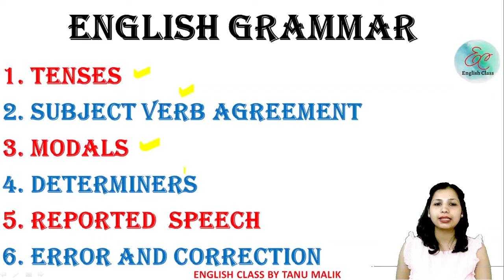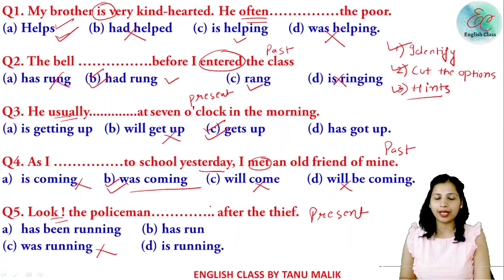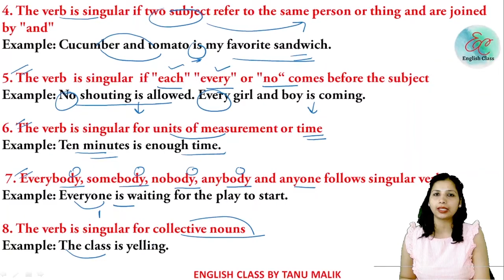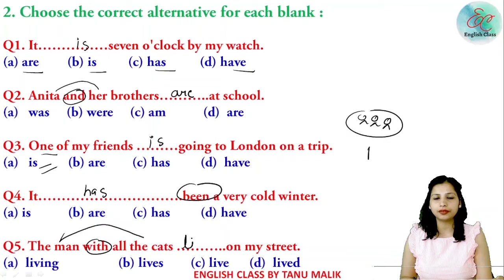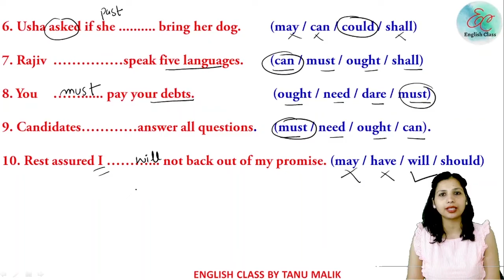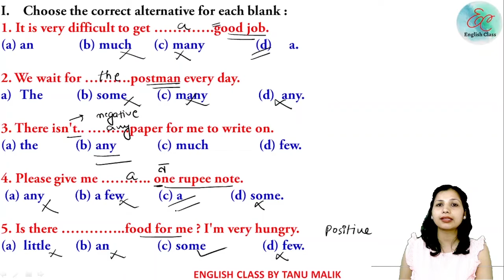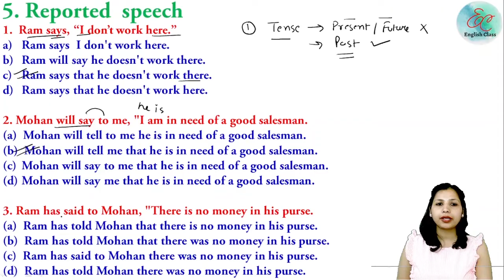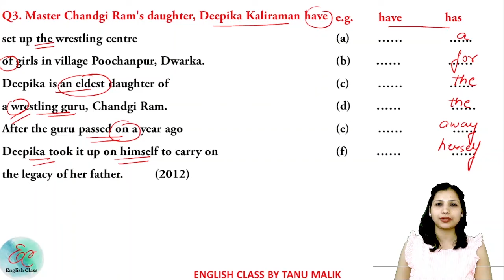Miscellaneous Grammar Revision | Complete Grammar In One Video | Class 10th Grammar | Tanu Malik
0:00    Intro
0:24   Tenses
11:07 Subject Verb Agreement
25:08 Modals
31:18 Determiners
39:28 Reported Speech
47:40 Error Detection

Miscellaneous Grammar Revision | Complete Grammar In One Video | CET | CUCET | SSC | Tanu Malik | Books and Brain
English Grammar Revision
CET Haryana Grammar Revision
Full Grammar In One Video
Grammar for all competitive exams
English for all competitive exams
English Grammar by Tanu Malik
CUCET Grammar
SSC Grammar
CET English